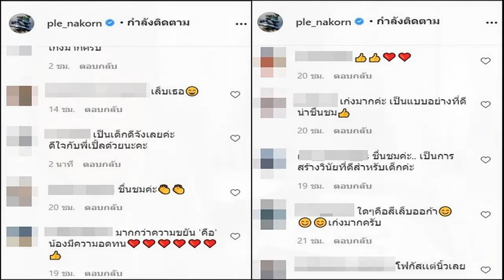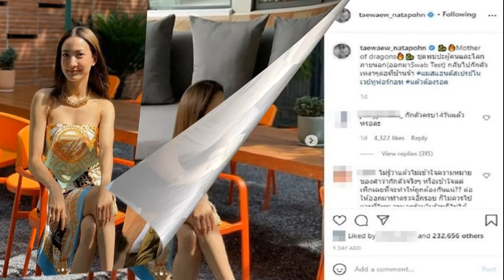เปิ้ล นาคร ภูมิใจ น้องออก้า เก็บเงินก้อนแรกในชีวิต ซื้อโทรศัพท์ในฝัน